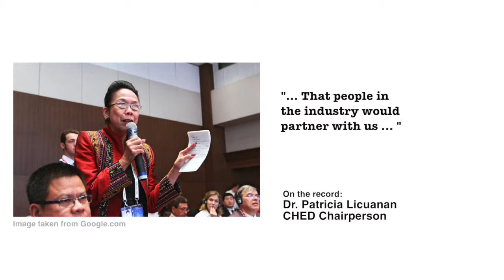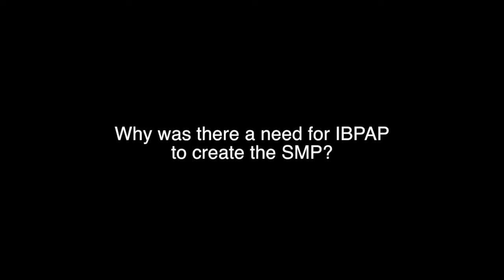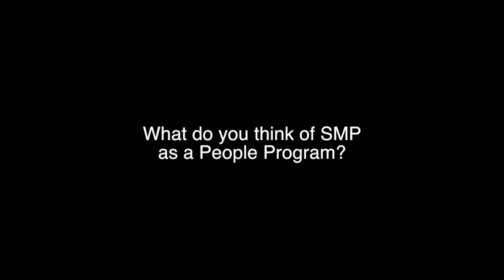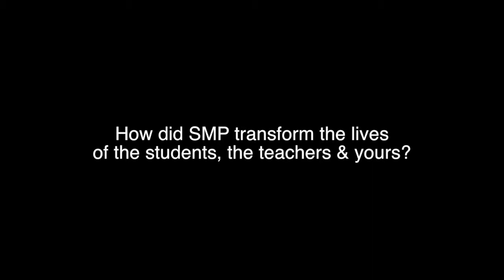Service Management Program AVP for PMAP People Program of the Year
CHED Chairperson Dr. Patricia Licuanan

Mediafocus HR Summit 2017 Recap:
STARTEK SMP Brand Warriors:
SPi Global SMP AVP: